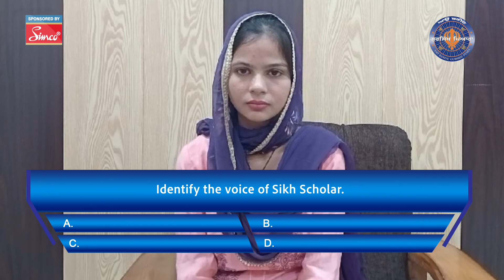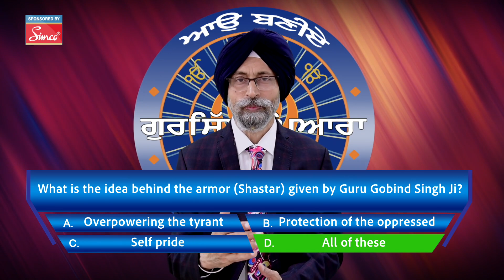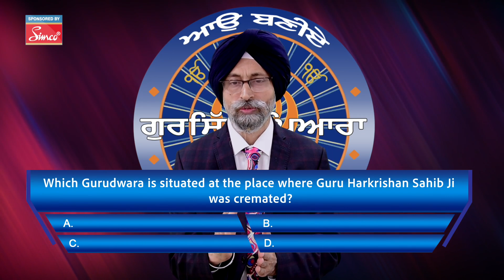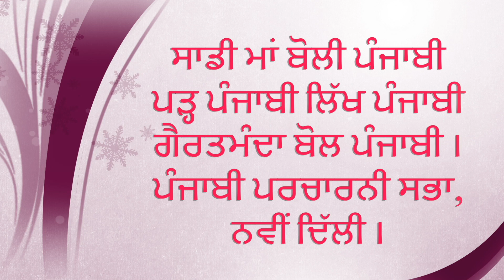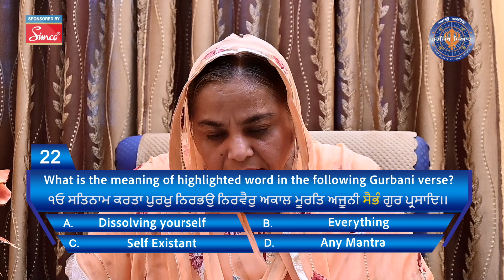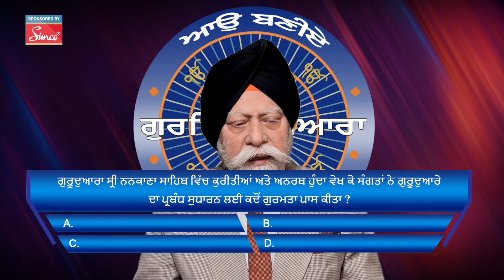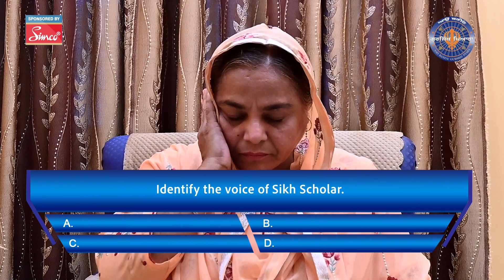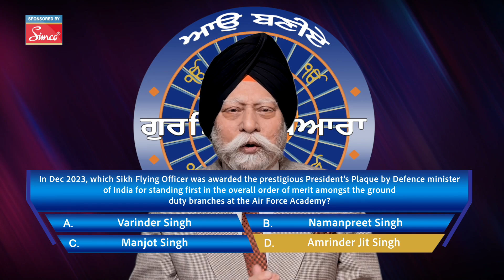Episode 15 || Season 32 Aao Baniye Gursikh Pyara || ABGP Punjabi TV Quiz Show || TV Game Show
TV Show Description:

Aao Baniye Gursikh Pyara

Welcome to "Aao Baniye Gursikh Pyara," a heartwarming and enlightening TV show dedicated to exploring and celebrating the rich heritage, values, and teachings of Sikhism. Join us as we delve into the lives of inspiring individuals, share powerful stories of faith and devotion, and highlight the timeless wisdom of the Sikh Gurus.

Each episode features insightful discussions with esteemed scholars, captivating narratives from the Sikh community, and practical guidance on living a life imbued with the principles of Sikhism. Whether you are a lifelong follower or new to the faith, "Aao Baniye Gursikh Pyara" offers a unique opportunity to deepen your understanding and appreciation of Sikh culture and spirituality.

Tune in for an enriching journey that connects the past with the present, and inspires a future rooted in compassion, humility, and unwavering faith. Together, let us strive to embody the essence of a true Gursikh and build a community of love and harmony.

Credits:

- Produced by:- Playback Entertainment and Media @PlaybackEntertainmentandMedia
- Director:- Raushan Singh
- Host:- Harjinder Singh & Kulmohan Singh
- Executive Producer:- Simco
- Script Writer:- Team Playback Entertainment and Media
- Cinematography:- Aman Singh , Roshan Singh
- Editing:- Aman Singh
- Sound Design:- Rajan
- Graphic Design:- Raushan Singh  , Aman Singh
- Research Team:- Harpreet Singh, Taranpreet Singh,
- Special Thanks:- Simco , S. Kuldeep Singh Bagga